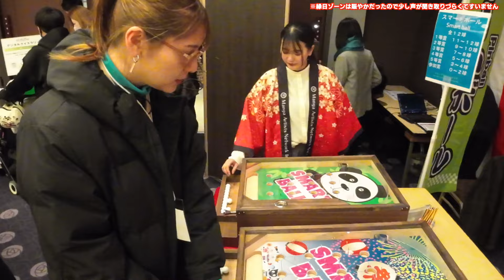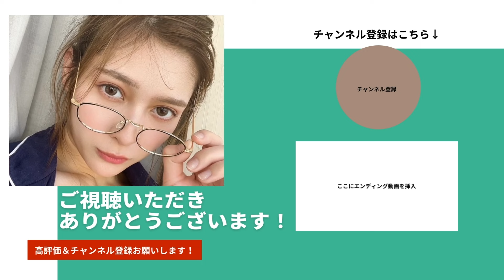東京ドームシティのご当地ふるさとウィークエンドは楽しくて美味しかった【アンジェラ芽衣】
ゲームもVlogも色んな動画載せていきたいなと思っているので
感想コメントよろしくお願いしますです

毎週火曜日Twitchでゲーム実況配信中！ぜひリアタイしてね！
チャンネルのハッシュタグは
感想つぶやいてくれたら見に行きますっ

お便り・お仕事依頼は
〒160-0023
東京都新宿区西新宿6丁目12-7 ストーク新宿 Bldg.2F
ABCLab
ゼロイチファミリア アンジェラ芽衣宛